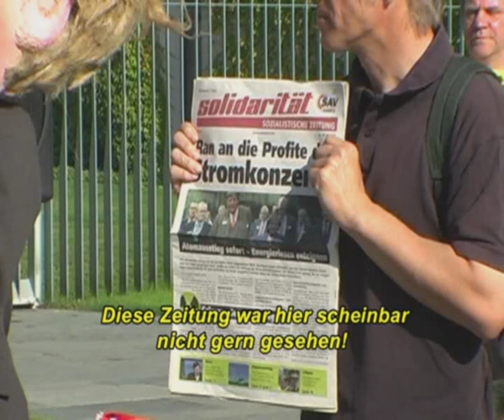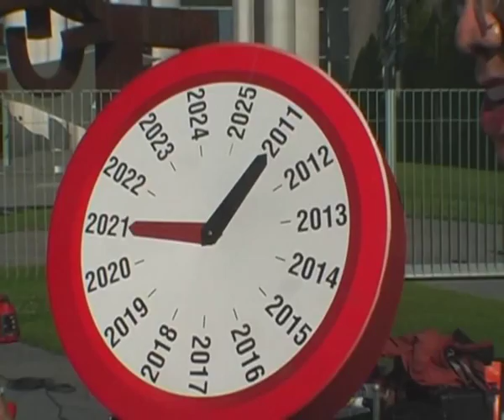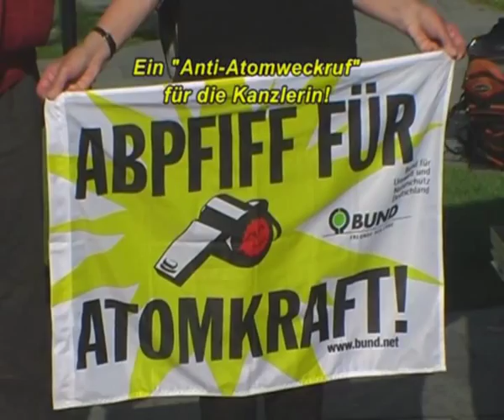Campact Anti-Atom Weckruf Aktion vor dem Kanzleramt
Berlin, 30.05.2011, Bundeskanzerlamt